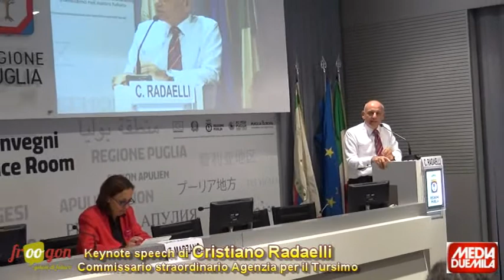Convegno turismo digitale - Intervista a Cristiano Radaelli